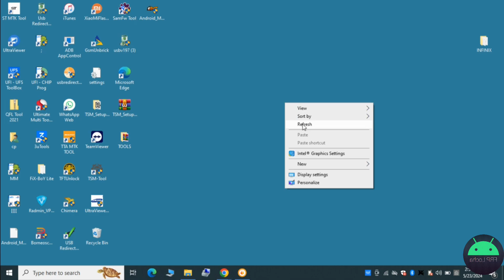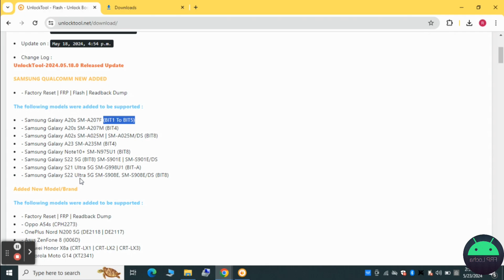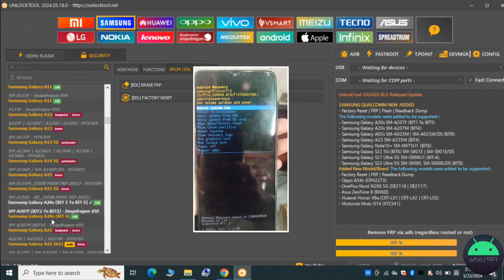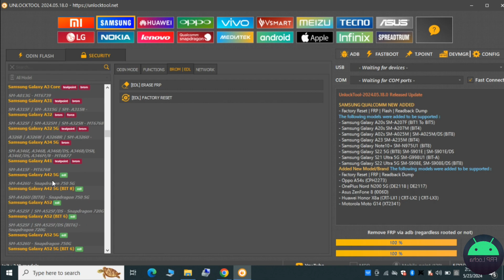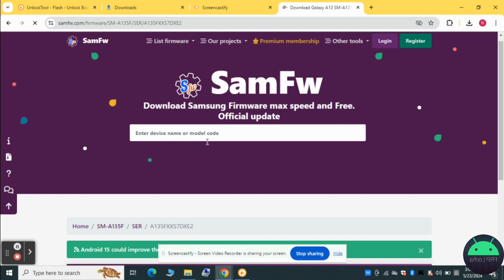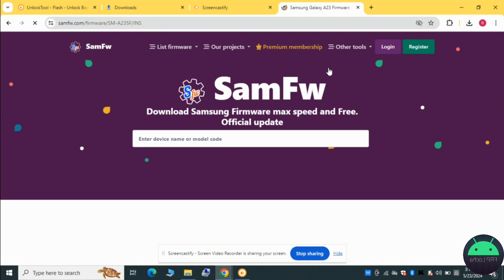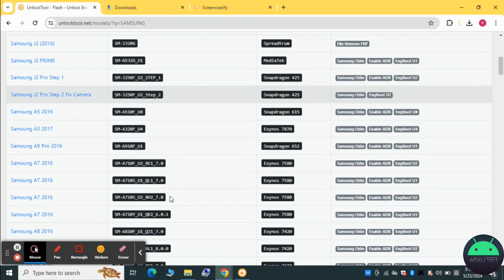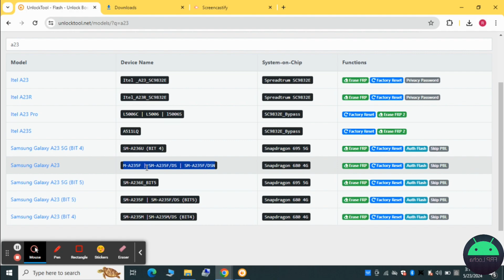Samsung frp Qualcomm devices...|| unlock tool || support new models..